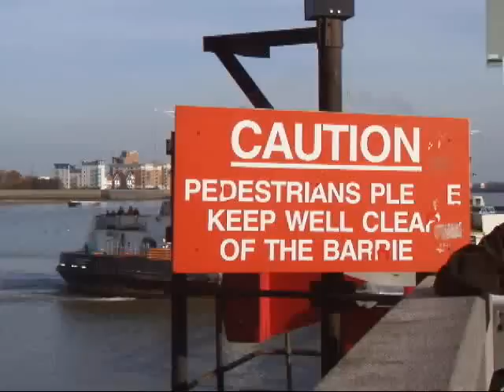The Woolwich Free Ferry Sunday 04 November 2007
The free ferry crosses the river Thames from North Woolwich to Woolwich at around 11:30a.m. on a bright November morning. Phil's on board, in a red coloured jacket.